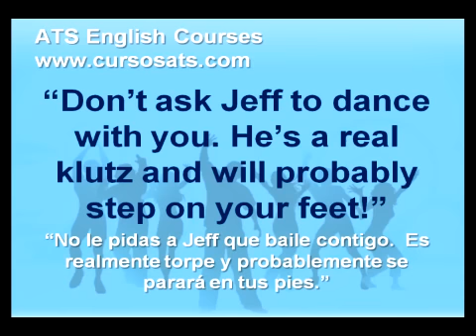IDIOM - KLUTZ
🔴 Mi canal personal DERECHOS DE USO